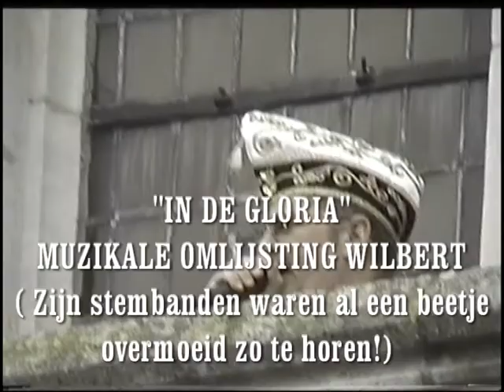2001 Carnaval Sint Gillis Waas De Broodjesworp Prins Kenny I.avi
De broodjesworp was ondertussen niet meer weg te denken tijdens het carnavalgebeuren en kon ook nu weer  in 2001 op een enorme belangstelling rekenen.